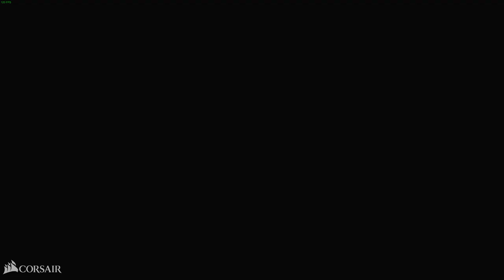Hitman 2 | Part 4 | hc_diZee